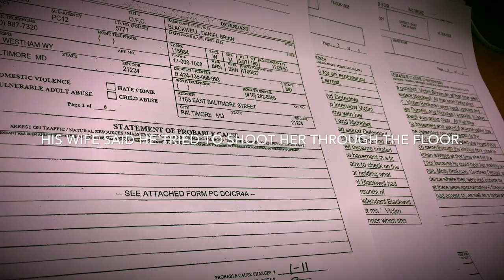Man charged in connection with barricade incident that started with a fight over grilled cheese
Baltimore County Police found 15 guns, four of which were loaded, inside the home of Daniel Brian Blackwell.